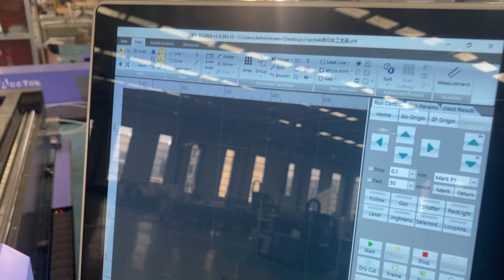fiber laser cutting machine to cut small flower--Acctek Deedy